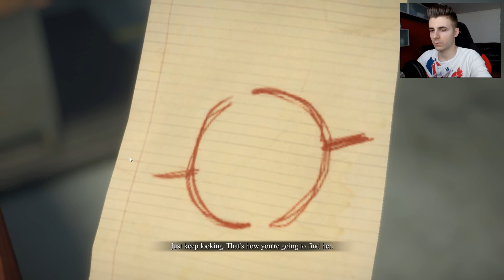Dead Rising 3 [Ep.6]